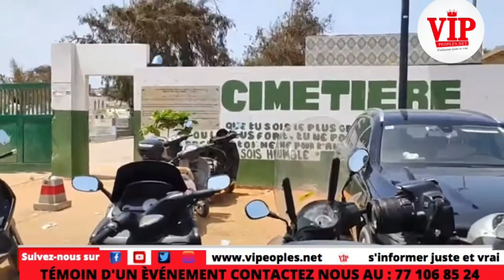Tristesse à l'enterrement de l'artiste Pape Demba "Lam" ses amis inconsolables au cimetière de Yoff